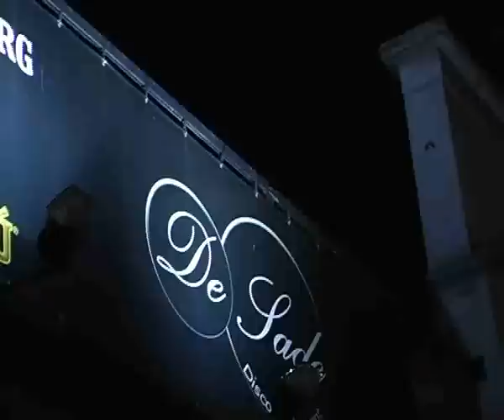Movida e DeSade Milano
Venerdì sera del DeSade Milano - Musica Hip Hop